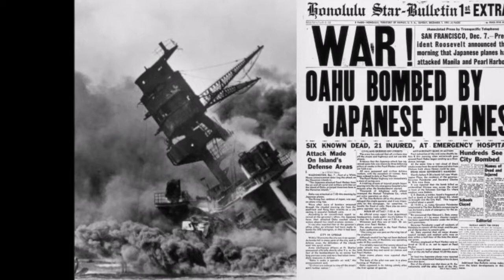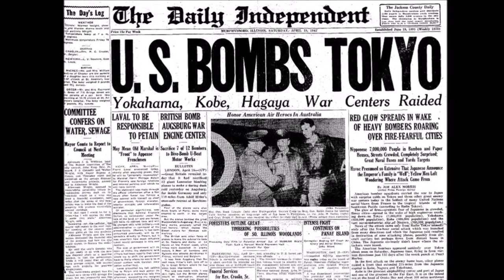The Pacific Campaign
By: Sam, Oliver, Nolan, Ethan